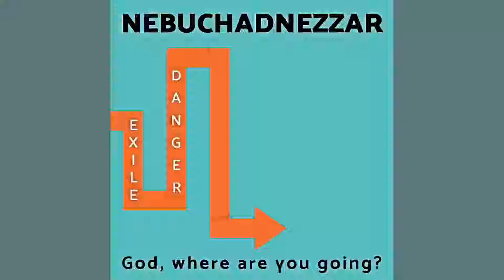Danger: Daniel 2 (Nebuchadnezzar 2 of 4)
In Daniel chapter two we see Nebuchadnezzar make an impossible request. If Daniel does not fulfill this request he will be put to death. When the stakes are high and we are faced with the impossible how do we respond? Do we sink into despair? Why aren't we as calm and confident as Daniel? In this message we will see why Daniel's God is so different than the other pagan gods and how this generates an overwhelming calmness in the face of danger.
SERMON OUTLINE

Three Elements of the Story:
     1.  An impossible task meets the ___________ God.
     2.  A powerful __________ reminding us God is in ___________.
     3.  An incredible ____________ to an ___________.